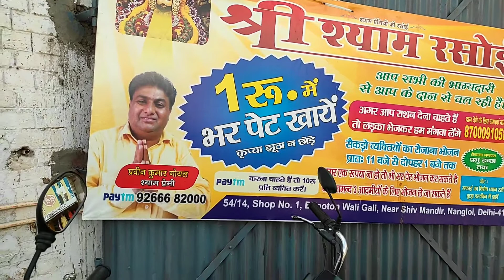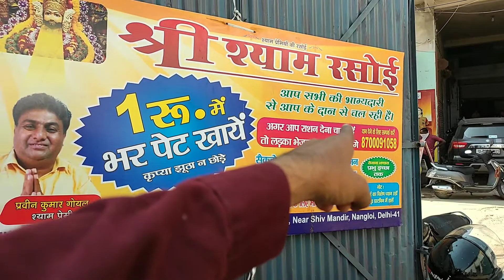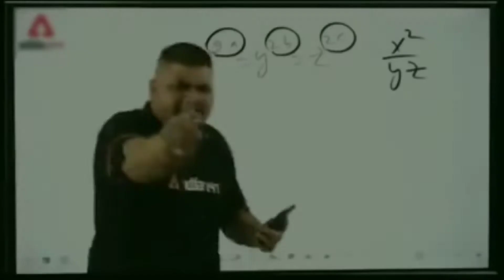Only 1/- Rs Unlimited Thali | मात्र 1 ₹ में भर पेट खाना | All Rounders.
Place: Bhooton Wali Gali
Ashok Mohalla, Nangloi, Delhi, 110041

Timing: Monday to Sunday (9:30 to 2PM)

Music written, performed and produced by: AudioAgent